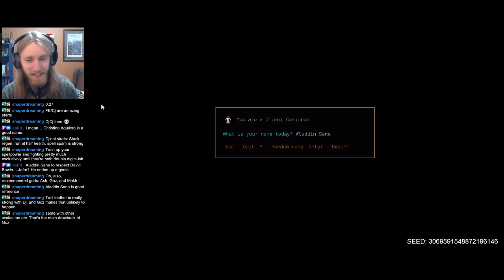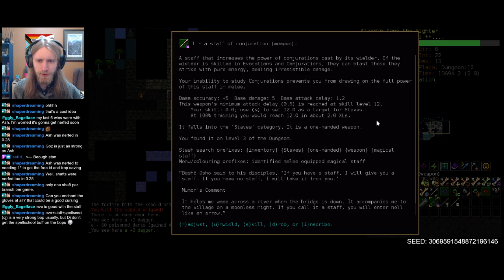DCSS: Win With Every Species - Djinni Part 1 | Dungeon Crawl Stone Soup 0.27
Time to try out the latest addition to the game, with Djinni!